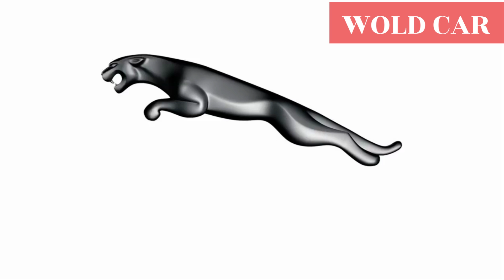Woldcar || sport car||WOLD CAR|| car logo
---THANK YOU FOR WATCHING__!